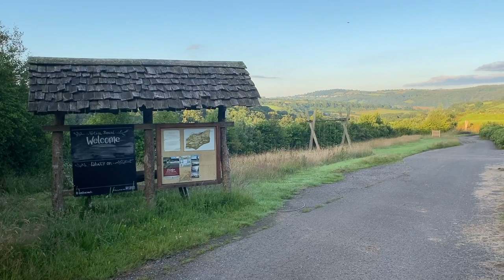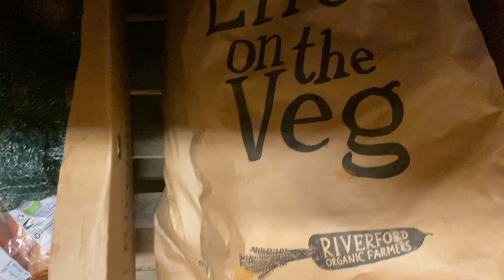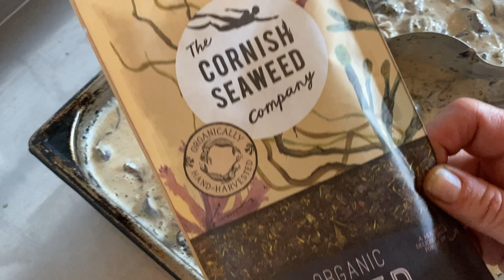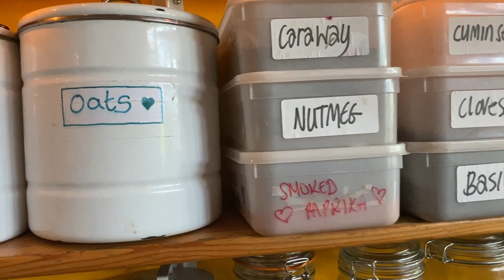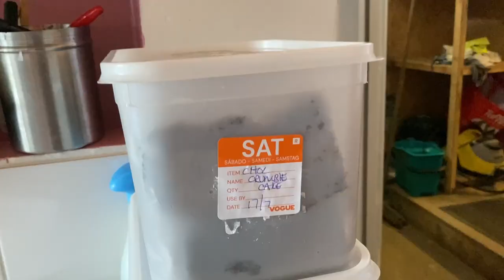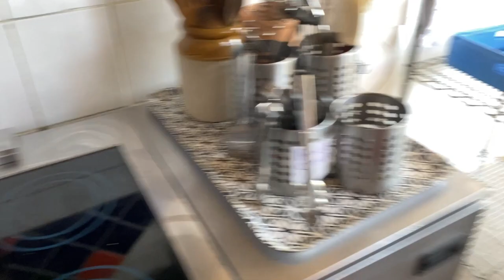Cooking at an Organic Vegan Retreat Centre - Embercombe, Devon - Vanlife UK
HUGE thanks to everyone at Embercombe for letting me loose in their kitchen, and for having such a wonderful ethos around food.
It was a total pleasure to make such beautiful food 😊

WANNA SNAG A FREEBIE??
Grab my FREE cookbook: 10 One Pot Instant Noodle Camping Recipes

MY BOOKS!

Until next time, happy camping!

Jane x